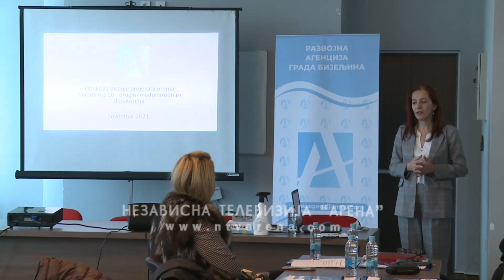Kako napisati projekat i doći do bespovratnih grant sredstava?